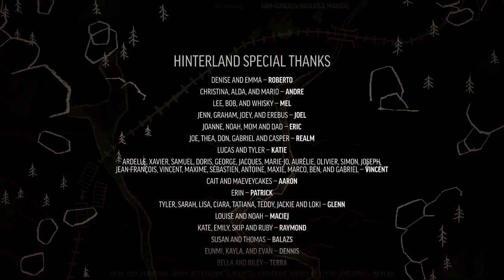Goodbye Milton | The Long Dark | Story Mode Winter Survival | Part 4